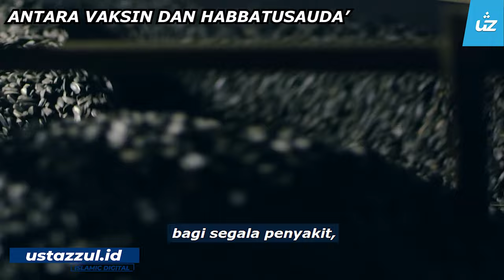ANTARA VAKSIN DAN HABBATUSSAUDA’ - Ustaz Pro